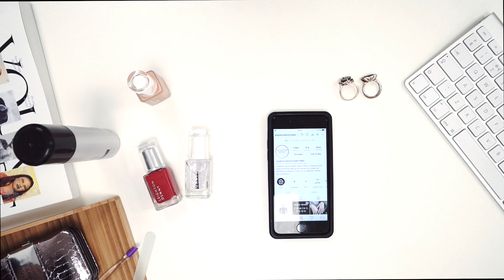Desk Series: Desk to Drinks | Leighton Denny Expert Nails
Go from desk to drinks in a matter of minutes!

For this DeskSeries we’re showing you how to go from day to night with some of our most coveted products. Start with Undercover to protect the nail bed and to reduce chipping, add 2 layers of Provocative, then finish it all off with Crystal Finish and Miracle Mist for a fab evening nail!

Discover our full colour and care range at leightondennyexpertnails.com

Tag LeightonDennyExpertNails for a chance to be featured!